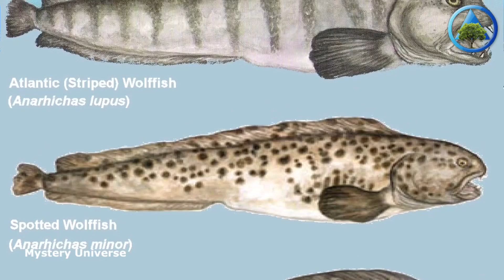This Giant Mutant Wolffish A Result Of The Fukushima Nuclear Disaster?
A Japanese fisherman has reeled in a HUGE wolffish - and it has raised concerns about the effects of the Fukushima nuclear disaster in 2011.